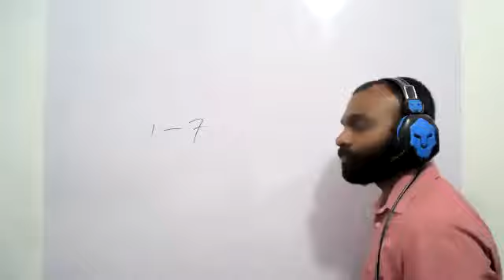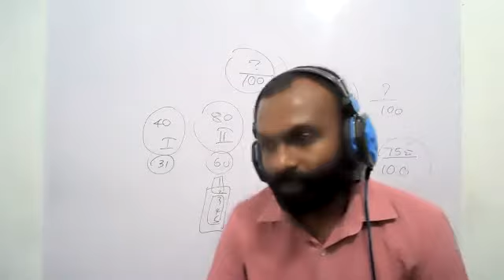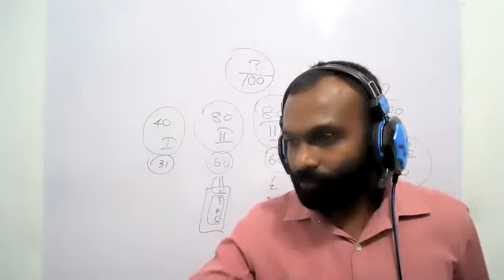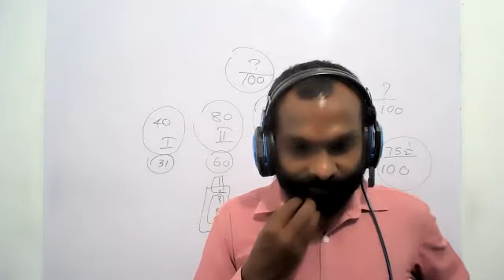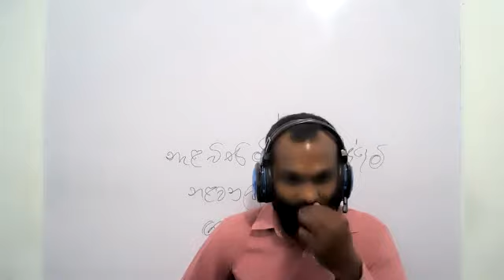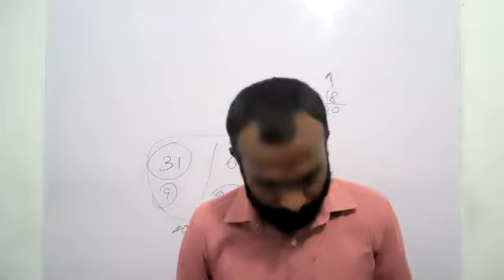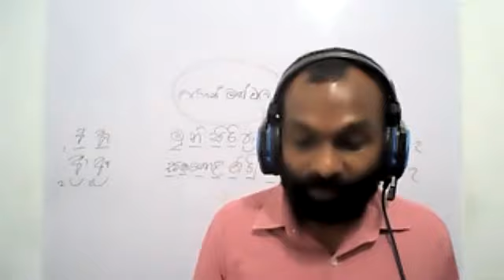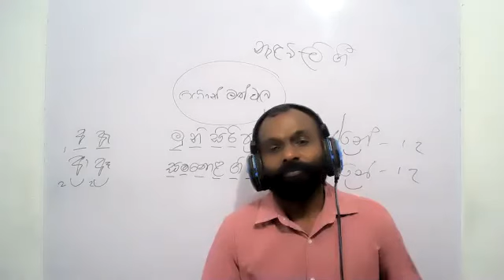Grade 10 SINHALA 2020 12 26